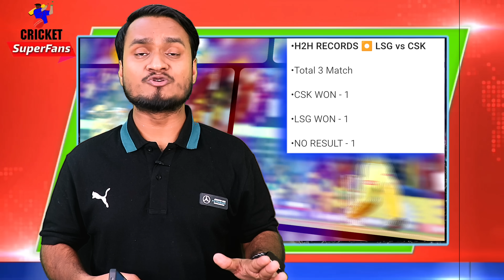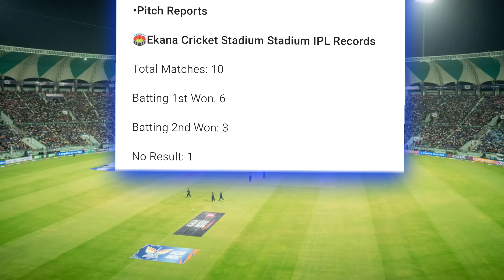IPL 2024, Match 34 : LSG Vs CSK Playing 11, Preview, Pitch Reports, Injury, Record, Win Prediction ?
TATA IPL 2024, Match 34
Lucknow Super Giants Vs Chennai Super Kings
Date - Fri, 19 Apr 2024
 At, Lucknow, Bharat Ratna Shri Atal Bihari Vajpayee Ekana Cricket Stadium
Today - 7:30 PM
Ipl 2024, 34th Match LSG Vs CSK

•MATCH PREVIEW
•H2H RECORDS  LSG vs CSK
•Total 3 Match
•CSK WON - 1
•LSG WON - 1
•NO RESULT - 1

Ekana Stadium IPL 2024 Records
•Total Matches: 3
•Batting 1st Won: 2
•Batting 2nd Won: 1
- LSG Won 2 Matches Vs (PBKS, GT)
- Lost 1 Match Vs (DC)

Ipl 2024 stats
LSG Last 2 Match loss vs dc and kkr
CSK Last 2 Match Win Vs KKR, MI
IPL 2024 records
LSG Total 6 Match , 3 Win, 3 Loss
CSK - 6 Match, 4 win, 2  loss

Injury Availablity & Team News
wicketkeeper-batter Devon Conway has been ruled out of the entire IPL 2024 with injury. CSK have added England fast bowler Richard Gleeson to their squad as his replacement.

Lucknow SuperGiants Injuries & Availability:
LSG recently posted a video of Mayank Yadav resuming bowling in a practice session.

•Pitch Reports
Ekana Cricket Stadium Stadium IPL Records
Total Matches: 10
Batting 1st Won: 6
Batting 2nd Won: 3
No Result: 1
Highest Total: 199/8 by LSG vs PBKS 2024
Lowest Total: 108 all out by LSG VS RCB 2023
Highest Run-chase: 170/4 By DC vs LSG
Lowest Total Defended: 126/9 by RCB VS LSG
Average 1st Innings Score: 170

LSG VS CSK Playing 11 -
LSG PLAYING XI
Quinton de Kock/Kyle Mayers
KL Rahul (c/wk)
Deepak Hooda
Ayush Badoni
Marcus Stoinis
Nicholas Pooran
Krunal Pandya
Ravi Bishnoi
Mohsin Khan
Shamar Joseph
Yash Thakur
[Imp- Mayank Yadav/M Siddharth]
CSK VS LSG Playing 11,
CSK playing xi
Rachin Ravindra
Ajinkya Rahane
Shivam Dube
Moeen Ali/Daryl Mitchell
Sameer Rizvi
MS Dhoni (wk)
Ravindra Jadeja
Shardul Thakur
Tushar Deshpande
Mustafizur Rahman
[Imp- M Pathirana]